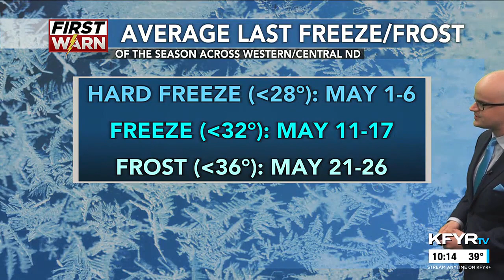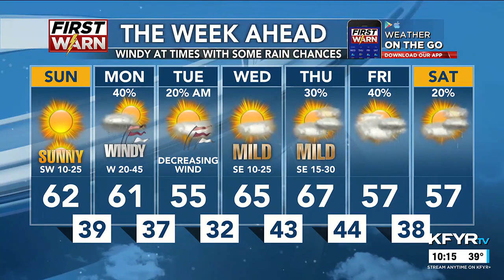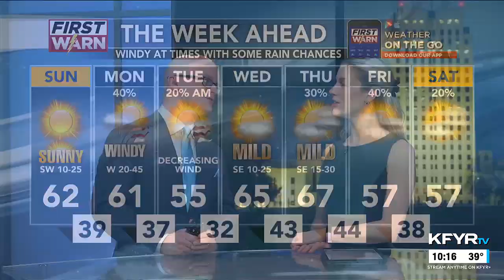KFYR First News at Ten Weather 4/20/24